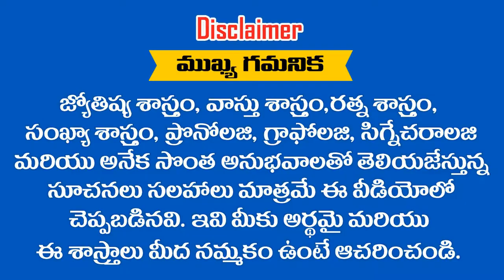" LATHA " అనేది మీ పేరు అయితే ఈ వీడియో చూడండి || RAMM KRISH NIHAN